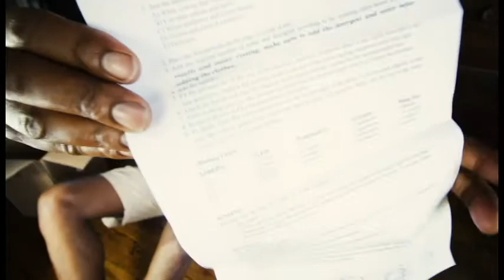Unboxing - Wonder Wash Crank Clothes Washer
Welcome Kate to Alt Space as we unbox her new Wonder Wash manual crank clothes washer by The Laundry Alternative Inc.

Camera: Canon EOS 70D
Lens: Cannon EF-S 10-18mm f/4.5-5.6 IS STM
Mic: RODE VideoMic Pro
Tripod: Manfrotto classic - mini ball head w/ quick release